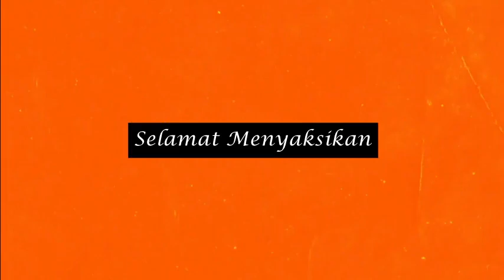Video Pembelajaran PAI oleh Indah Esti Hijriyah